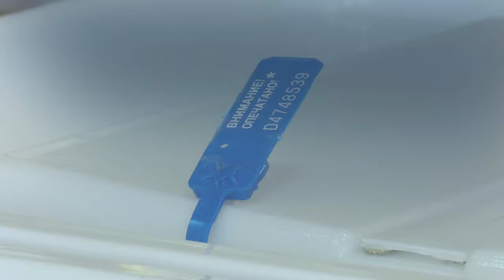На избирательном участке № 362 в Казани на 12 часов явка составила 9,5 процента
Всего на участке зарегистрированы 2585 избирателей.